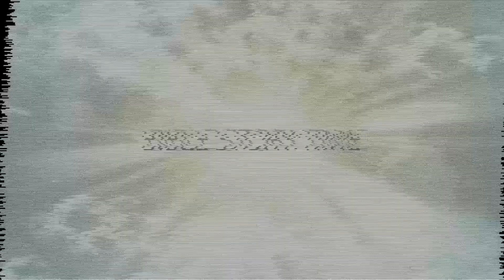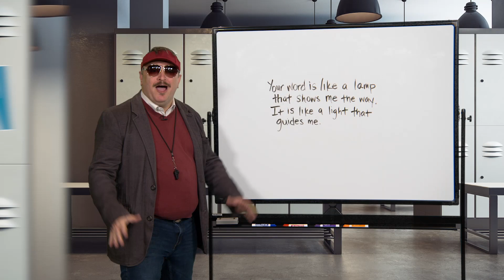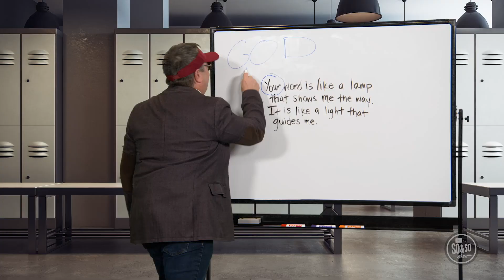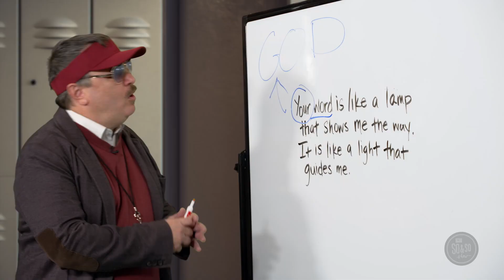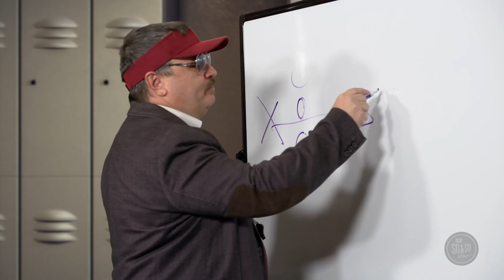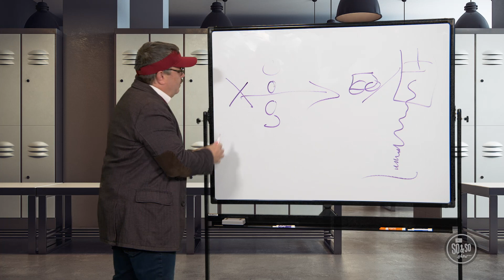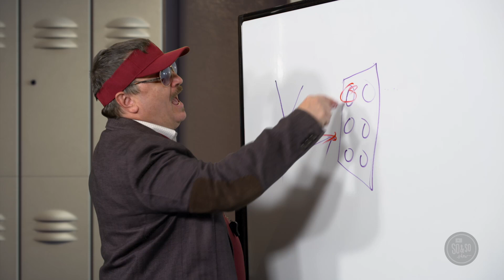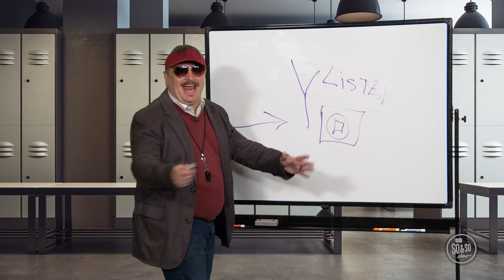Community Kids - May 5